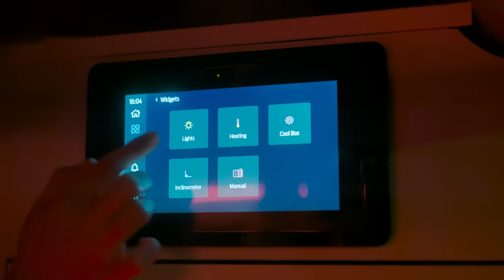All-New Ford Transit Custom Nugget Camper Van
From family getaways to living out your VanLife dream...

The all-new Ford Transit Custom Nugget's advanced technologies and optimised design give you a smarter, more versatile camper van for the next great adventure.

The Nugget includes a 'multi-zone' layout, 13-inch touchscreen with latest SYNC 4 infotainment and rear-mounted hot/cold shower to make your camping experience more comfortable.

Dining under the stars has never been easier, with 20% more kitchen worktop space, a practical drawer fridge and integrated storage for the outdoor table and chairs as standard.

Dreaming of the next tranquil escape? Make the most of quiet, electric driving ability with the new plug-in hybrid option. And when you're recharging your batteries in the sun, the Nugget can too - a new solar roof option can top up the leisure battery and power your devices.